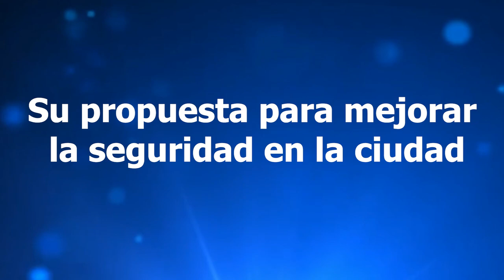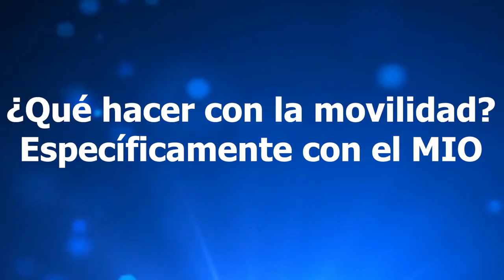"La mejor encuesta la vivo en la calle": Miyerlandi Torres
La candidata, por firmas, a la alcaldía de Santiago Miyerlandi Torres,  presenta sus propuestas en  seguridad, educación, moviidad y equidad de género.